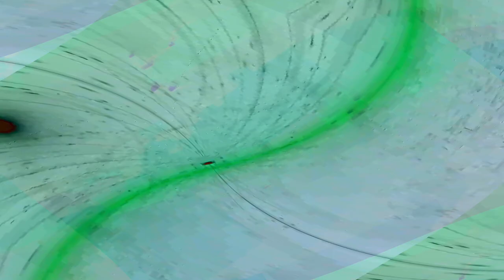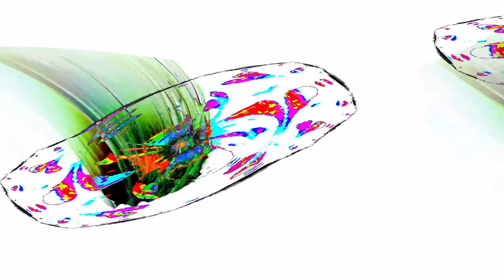[EPILEPSY WARNING] Movie 24 04 25 00h45m23s